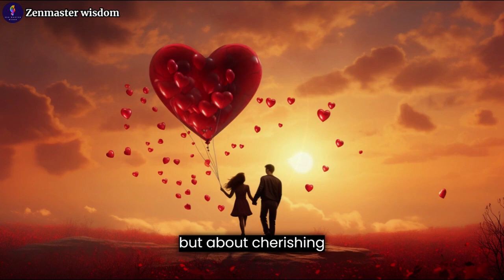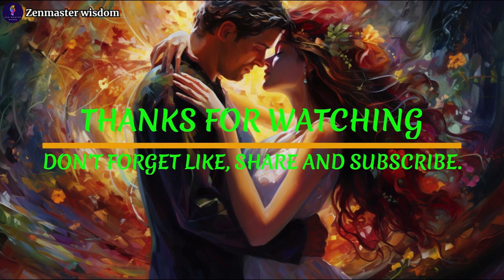Avoid 2 Things When you truly love someone | APJ Abdul Kalam | Motivational Talk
In This Video, Avoid 2 Things When you truly love someone | APJ Abdul Kalam Motivational Talk |

Zen Master Wisdom and the motivational quotes of Dr. APJ Abdul Kalam offer invaluable insights on love and life. In a world filled with inspirational quotes, these gems stand out. The key message is to "avoid 2 things when you are loving someone" – possessiveness and ego. This wisdom, imparted by Kalam, Wisdon Insights, Wisdom Talk, underscores the importance of trust, freedom, and personal growth in relationships. It advocates a path to harmony, happiness, and lasting love. Through motivational videos and speeches, Kalam's best quotes resonate, emphasizing love as a transformative force. As you delve into these wisdom insights, imagine the impossible, for love can be a powerful catalyst for change.